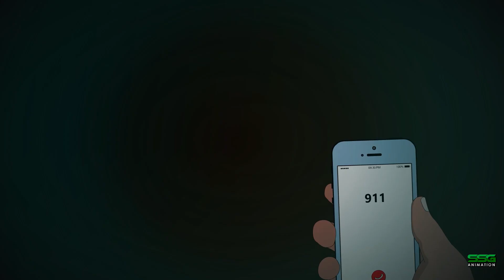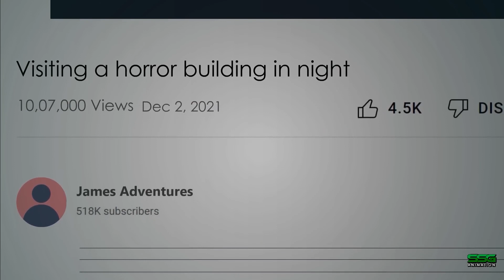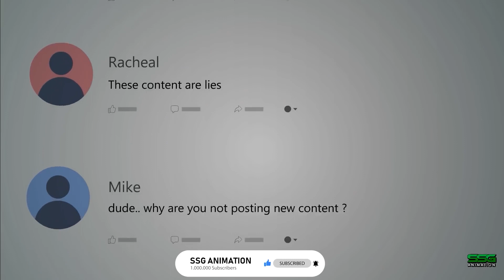3 True Mall Horror Stories Animated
3 True Mall Horror Stories Animated